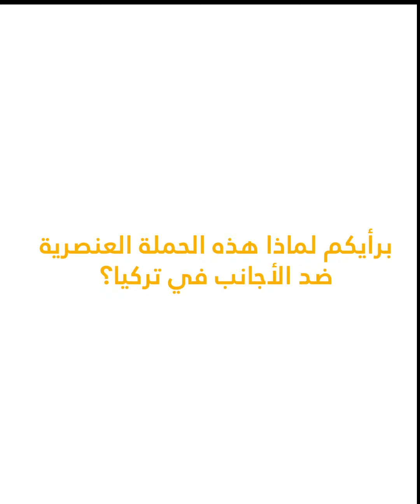ماذا يحدث ضد الأجانب في تركيا ..؟